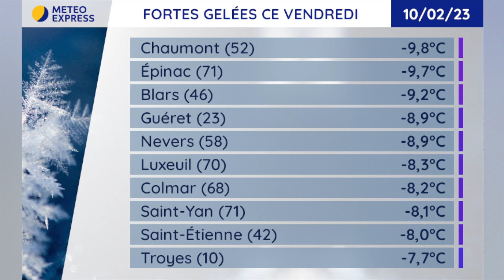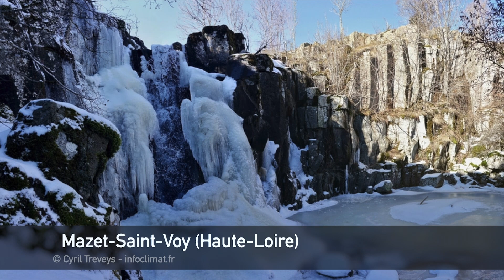Bulletin météo du Vendredi 10 Février 2023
Le bulletin météo du Vendredi 10 Février 2023
Présentation : Alexandre SLOWIK